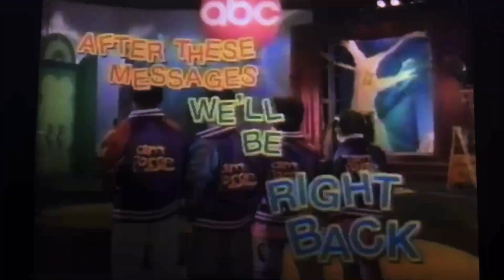(REUPLOAD 2) ABC Saturday Morning Bumper [1990-1992] #7